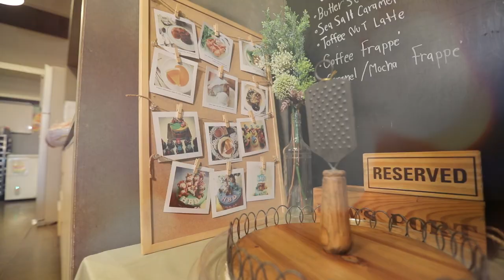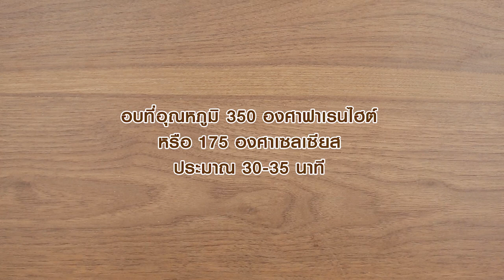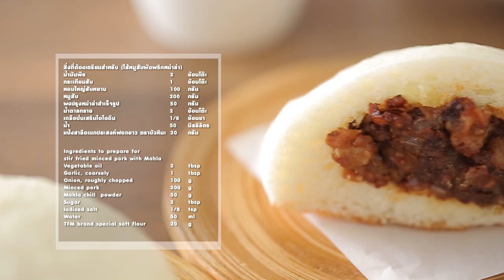รายการ "อดเปรี้ยวกินหวาน" เท็ดดี้พาชิมร้านเด็ด "Theera" EP.112 [1/3]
อดเปรี้ยวกินหวาน วันนี้ เท็ดดี้พาชิมร้านเด็ด 'Theera'

▲Line @yingsakfood